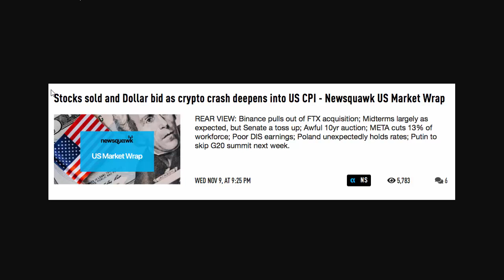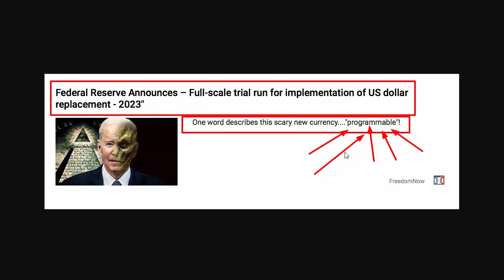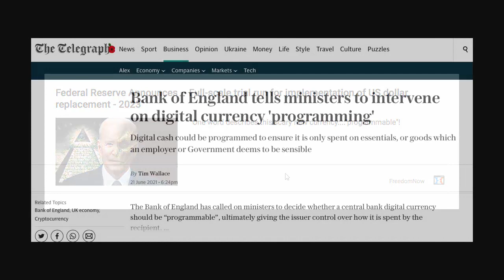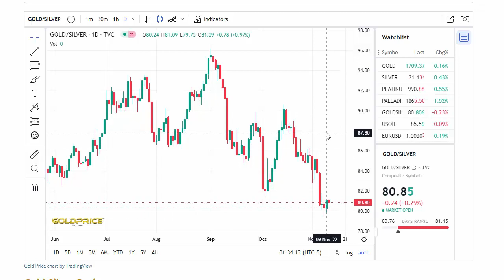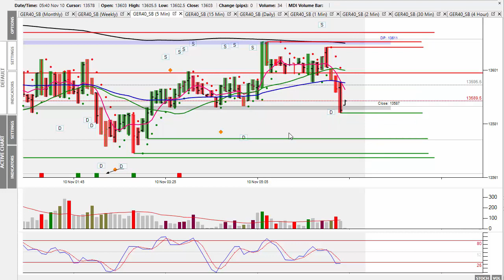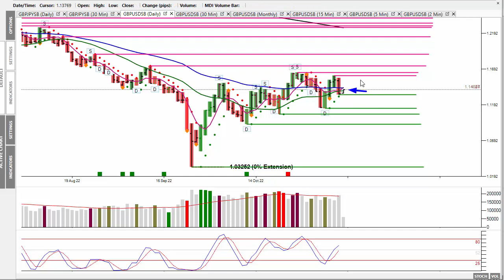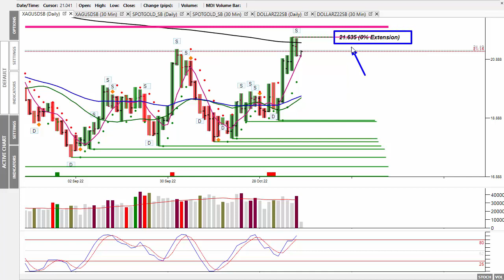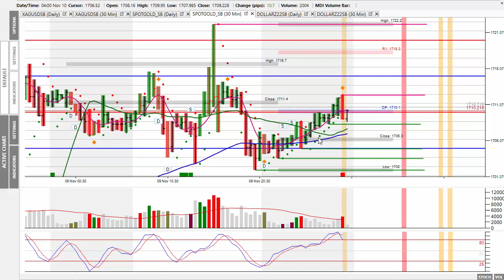Market Alert Thursday 10th Nov 22 - Stocks Lower As Crypto Contagion Continues For Second Day!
In today's 'Market Alert' I look at markets reaction to the damp squib, that was the Mid Term elections! The wave of red didn't materialise, and along with the crashing crypto currencies, the market had a down day!

Today sees the release of the CPI numbers at 13:30 GMT, what's the betting they're lower than forecast! I explain in today's MA why I believe this will could happen.